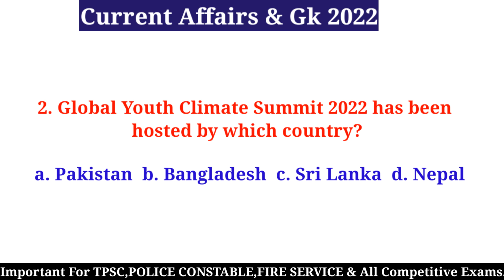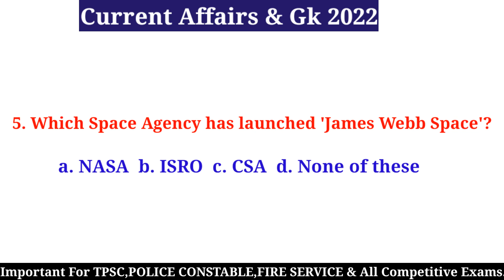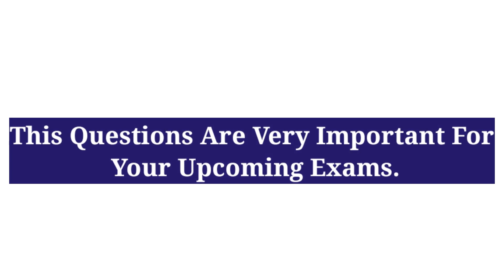CURRENT AFFAIRS 2022 | TPSC | TRIPURA POLICE CONSTABLE | TRIPURA FIRE SERVICE | PWD GROUP D EXAM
Job & gk